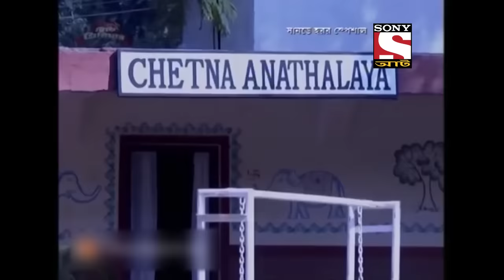রহস্যের সন্ধানে - Best Of Aahat - আহাত - Full Episode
This episode revolves around the Cemetery, where some creepy events have been noticed. People are unaware of what new tragedies will be dropping upon them. Rocky has been involved by the spirits in their wrong doing & he is dead for some reasons.
What more uncanny events are awaiting to Confer?

About Aahat :
Aahat is the most popular horror show in Indian television history. The show brings a new ghost story each week that takes the breath away. Each Story focuses on a larger scale. The show will cover the entire realm of supernatural Ghosts, ghouls, goblins, zombies, and haunted houses.